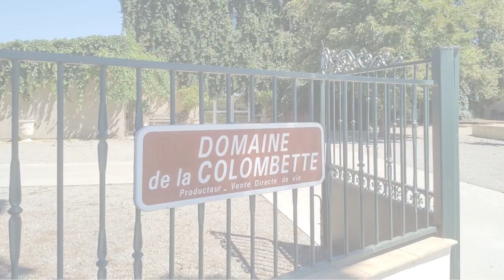Baron Chanteclerc Rosé Sparkling Alkoholfrei Domaine Colombette Weingeschichte GmbH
Baron Chanteclerc Rosé Sparkling Alkoholfrei Domaine Colombette Weingeschichte GmbH. Dieser Winzersekt stammt von der Domaine La Colombette der Familie Pugibet bei Béziers. Auf seinem Privatweingut hat Vincent Pugibet die Entalkoholisierung seiner exzelellenten trockenen Weine über Jahre perfektioniert.

Tshirt und Accesoires
Du kannst bequem den Link; anklicken, die Tshirt, Farbe und Grösse nach Wunsch anpassen oder Accesoires aussuchen und bequem nach Hause liefern lassen.

Kauf und Lieferung der Weine
Die Weine können in der ganzen Schweiz über meinen onlineshop gekauft werden. Die Lieferungen erfolgen innerhalb von 24-48 Stunden.

Die Preise
Je nach dem wie alt die Videos sind, können die Preise auch etwas abweichen. Es kann einen anderer Jahrgang sein, dann verändern sich die Preise etwas.
Die Preise auf dem Shop sind dann aber so was sie zahlen, es kommen keine Transportkosten oder Mwst dazu.
0:00 Einleitung
0:02 Thema
0:03 Vorstellen
2:02 Degustation
3:43 Geschichte
4:47 Bezugsquelle
4:59 Schluss

Ich bin viel auch unterwegs bei meinen Kunden, oder im Weinkeller, am keltern. Aber ich versuche so schnell wie möglich die Fragen zu beantworten.

Über mich
Echt und Kompetent, mein Beruf ist Weintechnologe, bin seit 1982 im Weinbusiness.
In diesen Videos erzähl ich euch Philipp Stalder Weingeschichte GmbH
Eine kurze Geschichte zum Wein und beschreibe seine aktuelle Typizität und Charakter. Manchmal kann ich euch auch empfehlen zu was für ein Menue, der Wein passt.